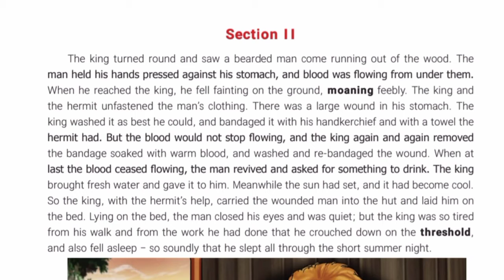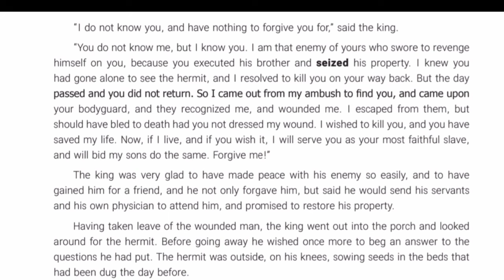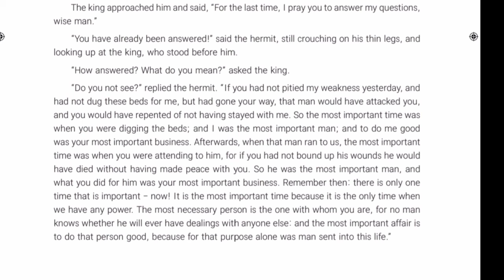The Three Questions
The Three Questions by leo Tolstoy
Term- II Section -2